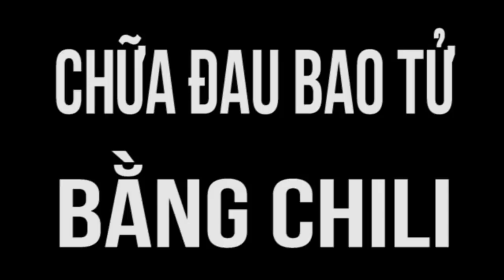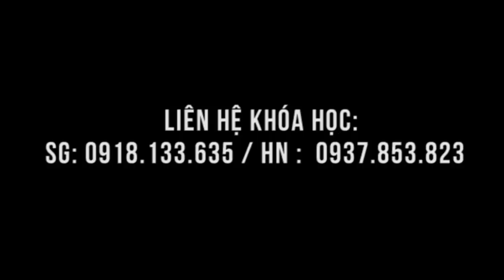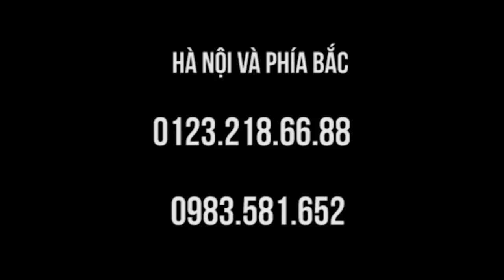Kinh Nghiệm chữa ĐAU BAO TỬ bằng nước uống CHILI